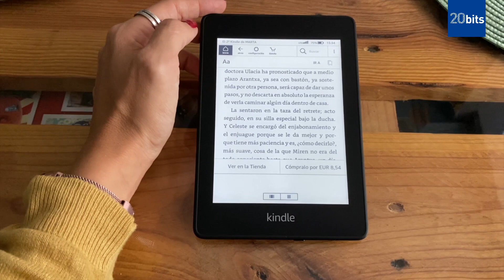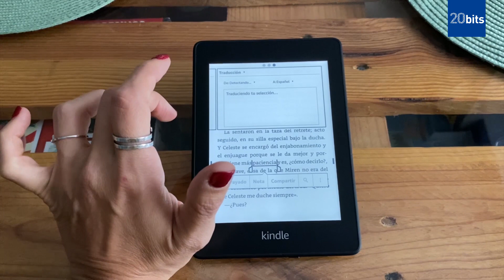Probamos el Kindle Paperwhite, el ebook más vendido de Amazon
Kindle Paperwhite es el lector de libros electrónicos más vendido de Amazon (y con razón). Luz frontal integrada, resistente al agua, 32 GB de almacenamiento y batería infinita